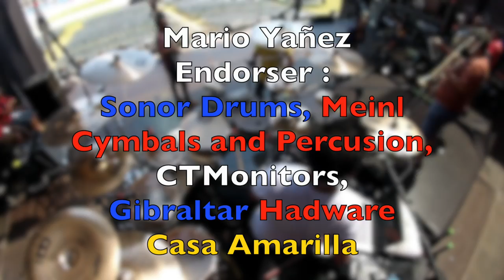Mario Yañez Sound Check Festival Antofagasta febrero 2017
Esto fue el sound check en la ciudad de Antofagasta Chile para el TourAmerico2017, en donde en la noche asistieron mas de 20.000 personas.

no olviden visitar mi pagina de Facebook : Mario Yañez